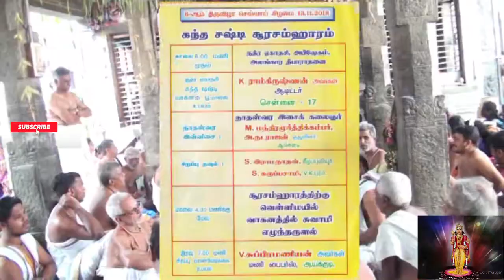Kantha Sasti 2018 Part - 2 | Dashnamoorthy Temple Puliyarai